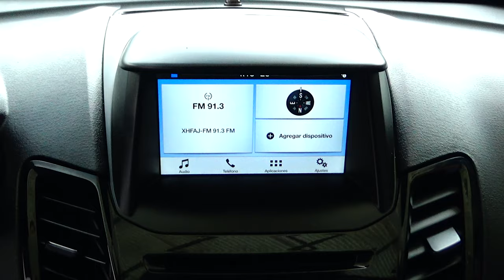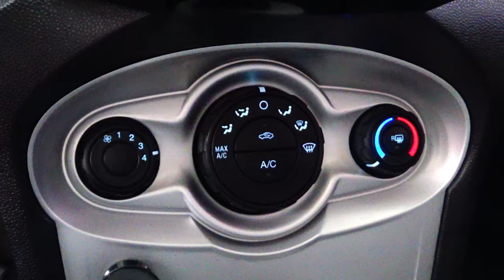Ford / Fiesta / 2017 - 6982